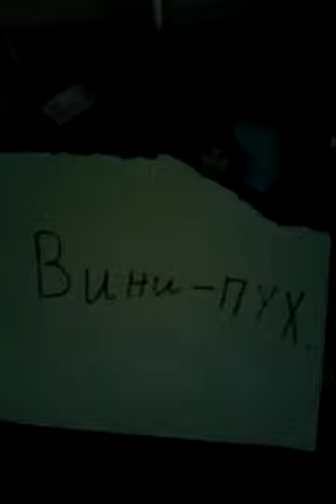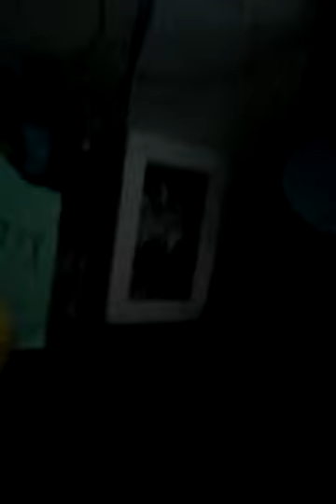Вызов Вини-Пух 2 часть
Он пришол